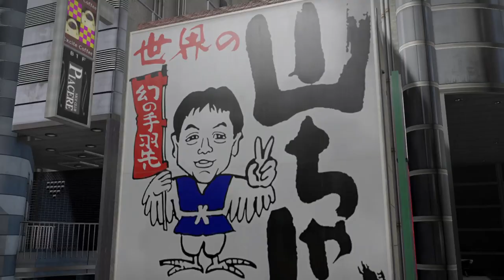Daddy Papa, Famous Pop Singer | Yakuza 5 (40)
She looks...famlilar...

💀 Bring a skeleton friend to the Reaper Hour LIve

Intro by: Rhansno

Yakuza 5 (龍が如く5 夢、叶えし者, Ryū Ga Gotoku 5: Yume, Kanaeshimono, lit. "Like a Dragon 5: Fulfiller of Dreams") is an action-adventure/beat-'em-up game originally released for the PlayStation 3 on December 6, 2012 in Japan and on December 8, 2015 worldwide. The game was developed by SEGAWP as the fifth main installment (ninth overall) of the Yakuza series.

5 continues the tradition introduced by Yakuza 4 of having multiple playable characters. There are five main protagonists and playable characters in the game, including series staple Kazuma Kiryu, returning Yakuza 4 protagonists Shun Akiyama and Taiga Saejima, Haruka Sawamura who has appeared previously but is now playable for the first time, and a new character introduced in Yakuza 5, Tatsuo Shinada.

A remaster of the game was released in Japan on the PlayStation 4 on June 20, 2019. It was released worldwide on February 11, 2020, both as an automatic unlock for the Yakuza Remastered trilogy digital download and a physical release of the trilogy. The remastered version runs in 1080p resolution (cropped to 1850x1040 on PS4) and 60 frames per second.